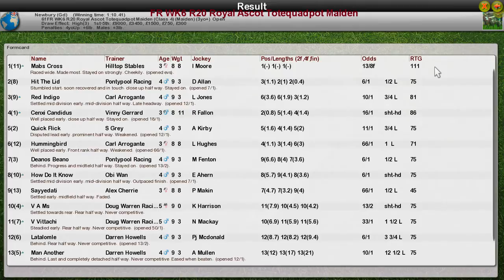FR WK6 R20 Royal Ascot Totequadpot Maiden